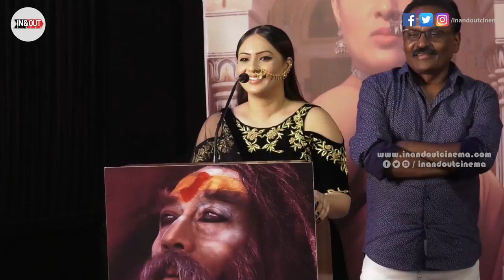'பாண்டி முனி' பத்தி தெரியுமா? Jackie Shroff | Pandi Muni Adventure Movie Press Meet | Kasthuri Raja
Pandi Muni Movie is one the Tamil adventure Movie ( Monkey, Snake, Priest) Press Meet | Jackie Shroff turns into priest - Kasthuri Raja | Jackie Shroff | Nikisha Patel | Srikanth deva | Meghali ...

SUMMER HOLIDAY SPECIAL, OFFERS, TICKETS click below!!

மகேஷின் "என் காதலி சீன் போடுறா" | En Kadhali Scene Podura Poojai | Mahesh, Shalu, Narain, Manobala

"கலாபக் காதலன்" படத்தின் வில்லியின் கசப்பான சம்பவம் ? Akshaya Rao | Yaalee Movie I FIRST LOOK LAUNCH